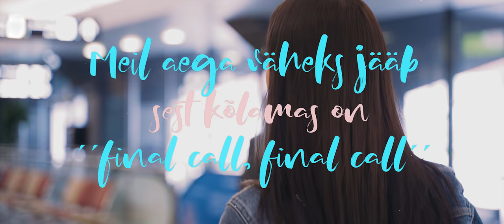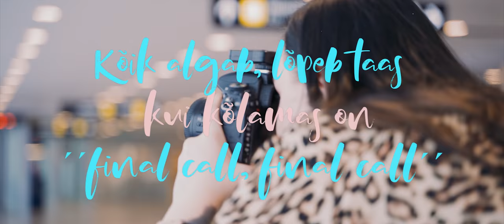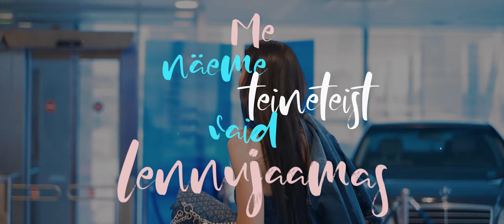Laura Põldvere - Lennujaamas (Lyric Video / laulusõnadega)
Viis & sõnad: Sven Lõhmus
Mix, master: Johannes Lõhmus
MUAH: Krislin Lainelo
Fotod: Kristiina Tiimus
Stilistika: Kenneth Bärlin
Eriline tänu: Denim Dream, TanTan, Tallinna Lennujaam

nüüd läbi külma vihma taas jõuan terminali C
ja kohv mu käes jahtunud ning lootusetult hiljaks jäänd

kui tormame siis tean, vaid jäävad hetked olla koos, olla koos
meil aega väheks jääb sest kõlamas on ´´final call, final call´´

me näeme teineteist vaid lennujaamas
ma ära lendan ja sa jääd siia

on kergem hingata kui ootavad meid kauged teed
kuid tasakaalu leida saad kui kodus keegi ootab ees

kõik algab, lõpeb taas kui kõlamas on "final call, final call"
me lendu läeme siit ja see on meie "final call, final call"

kui ära lendad, siis ma jään siia

ja nii me teeme
üle taeva tiire
me koduks saamas on lennujaamad
kui oled lõunas, siis ma läen põhja
me võõraks jääme kui meil on kiire